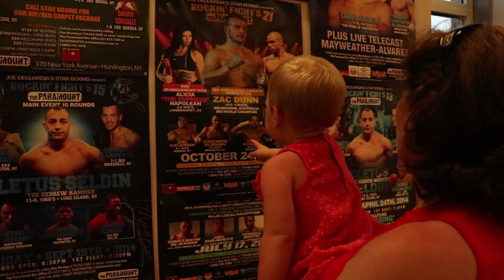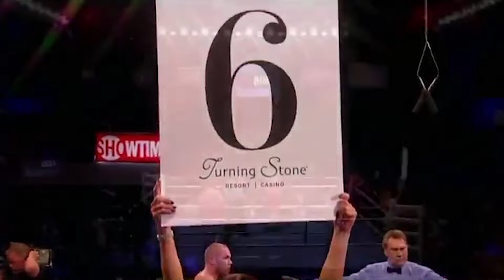Boxerul moldovean care vrea sa ajunga campion mondial